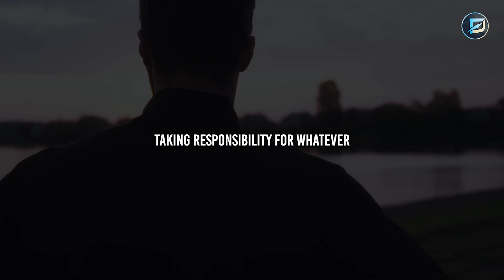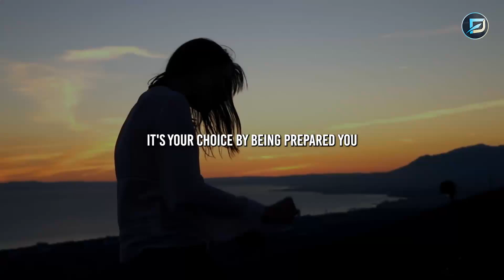JIM ROHN BEST MOTIVATIONAL SPEECH Audio Extracted.mp4